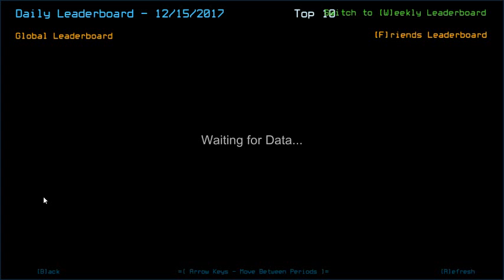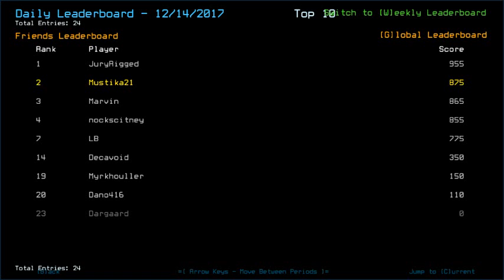Duskers Daily 15 Dec 2017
Soo much loots, but... unforgiving damage and drone HP set. Yeah, I have myself to blame for the former. XD